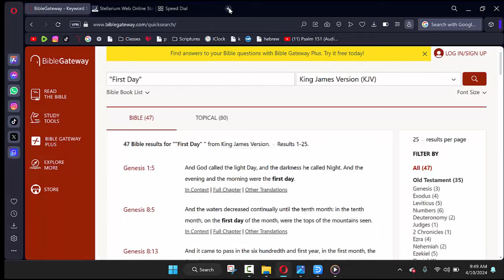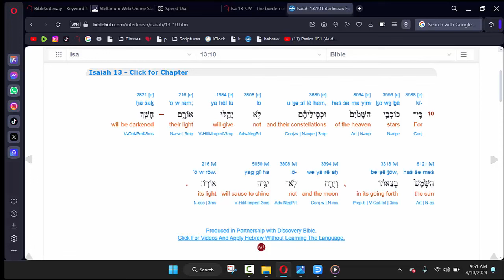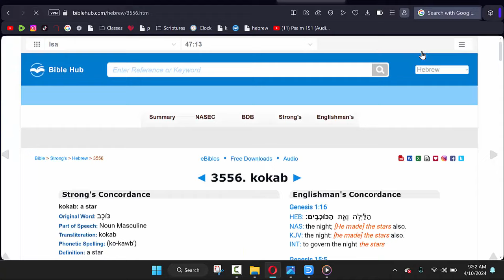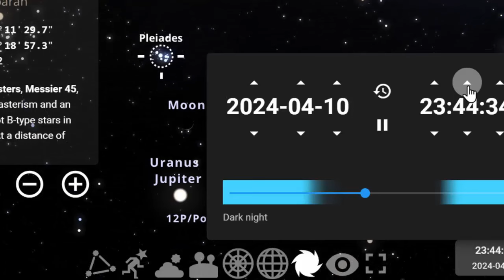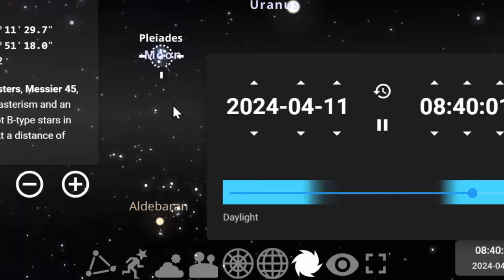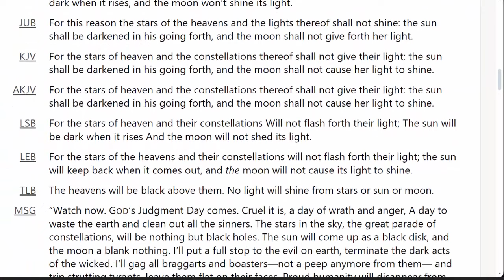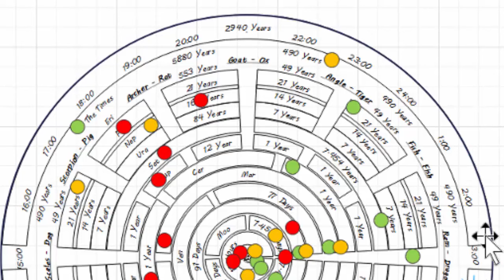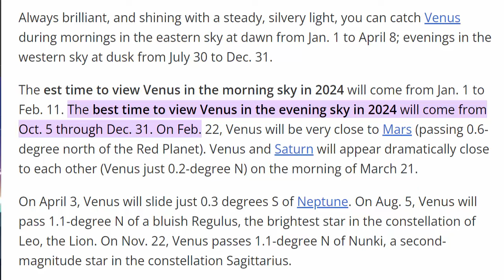Thief In The Night: Stars of Heaven Darkened | April 11th - May 8th Day of the LORD? 144000 Rapture?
Are we on the brink of the prophesied Day of the LORD? Join us as we delve into the celestial signs and biblical prophecies surrounding the period from April 11th to May 8th, 2024. Could the darkening of the stars of heaven signify a significant event foretold in scriptures? Are we nearing the awaited 144000 Rapture? In this video, we explore the intriguing connections between these astronomical phenomena and biblical prophecies, shedding light on what could be a pivotal moment in history. Join the discussion and prepare for the unfolding of divine events.